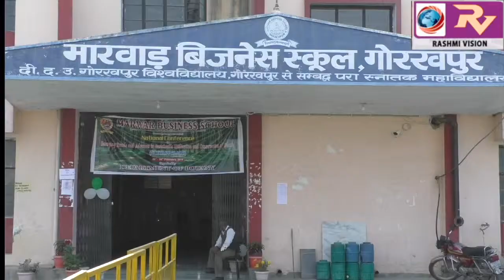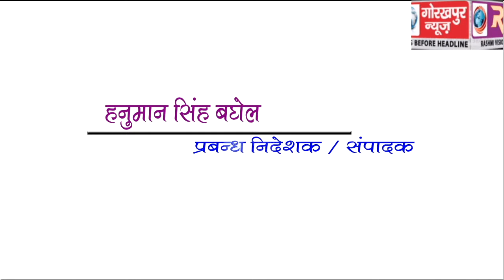मारवाड़ बिजनेस स्कूल में आयोजित हुई, दो दिवसीय राष्ट्रीय संगोष्ठी,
मारवाड़ बिजनेस स्कूल में आयोजित हुई, वनस्पति विज्ञान विभाग द्वारा दो दिवसीय राष्ट्रीय संगोष्ठी, जलवायु परिवर्तन पर गंभीरतापूर्वक किए गए विचार।